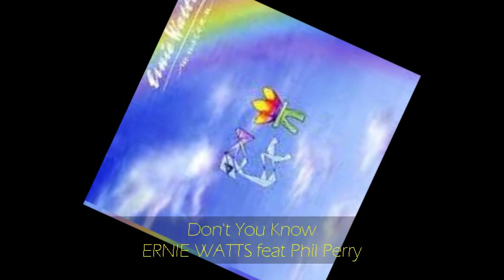Ernie Watts - DON'T YOU KNOW feat Phil Perry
from MUSICIAN